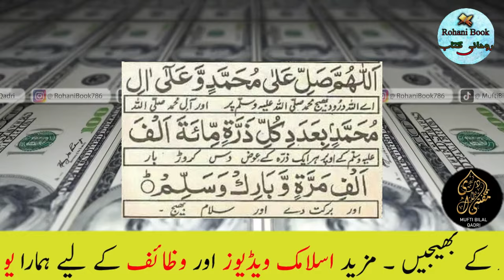Wazifa Tasbeeh Sheikh Abdul Qadir Jilani | Ghous Pak Ka Wazifa for money and rizq | mufti bilal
Wazifa Tasbeeh Sheikh Abdul Qadir Jilani | Ghous Pak Ka Wazifa for money and rizq | mufti bilal qadri